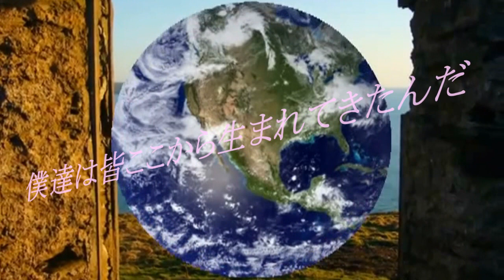青い水から 角松敏生 With 千秋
夏にぴったり、千秋さんとの息もぴったり！ 大きなメッセージ色の強い一曲。